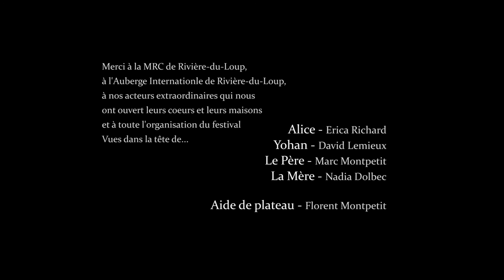Alice au cinéma fantastique - Un court métrage de Matthew Gaines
Quel mystère se cache derrière le somnambulisme de Alice ?

Une réalisation de Matthew Gaines en collaboration avec Alec O'Reilly et Jérémie Labelle.